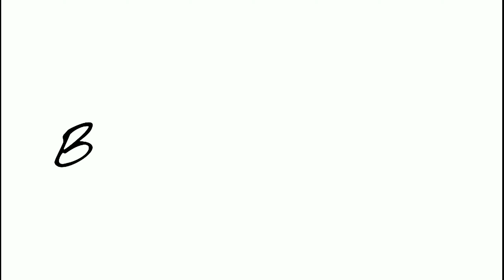DN-17 Voluptuousness luxury 8 Seater Dining Set In Antique Gold Designs Collection @Bhartiye Art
Bhartiye Art Handicraft - India's top manufacturer in premium and Royal furniture industry. Amazing Handicraft artwork with years of experience makes Bhartiye art stand distinguished in the Royal Victorian furniture industry.

Our products have been used in a number of Indian Tv Serials and programs as well as a number of big Bollywood movies / Telugu movies / Tamil Cinema / Bhojpuri Films / big firms like Patanjali / reliance etc.
We have a 1Lakh + customer data which is satisfied with our product.

* We are delivering the product to all over INDIA and Internationally also (Export)
* WOOD    = Solid Teak
* POLISH =  [It can be customized as per requirement]
* FABRIC =  [It can be customized as per requirement]

                                     HOPE YOU LIKE OUR PRODUCT